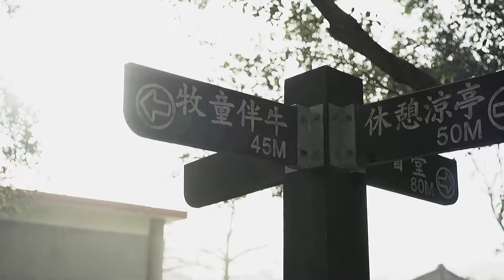秋茂園-眾靈魂之森林的清晨裡